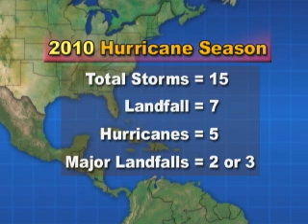2010 Accuweather Hurricane Forecast - Joe Bastardi: "Chance to Be Extreme Season"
AccuWeather.com Hurricane Center meteorologists, led by Chief Long-Range Meteorologist and Hurricane Forecaster Joe Bastardi, are calling for a much more active 2010 season with above-normal threats on the U.S. coastline.

"This year has the chance to be an extreme season," said Bastardi. "It is certainly much more like 2008 than 2009 as far as the overall threat to the United States' East and Gulf coasts." Bastardi is forecasting seven landfalls. Five will be hurricanes, and two or three of the hurricanes will be major landfalls for the U.S.
Video posted for informational and educational purposes only, in accordance with United States law. Copyright Accuweather 2010.